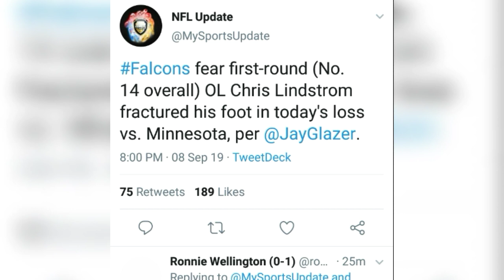Atlanta Falcons News | Falcons Fear Chris Lindstrom Foot Injury | Mad Mike Sports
Atlanta Falcons News is the topic at hand. Chris Lindstrom left the first game with an injury.